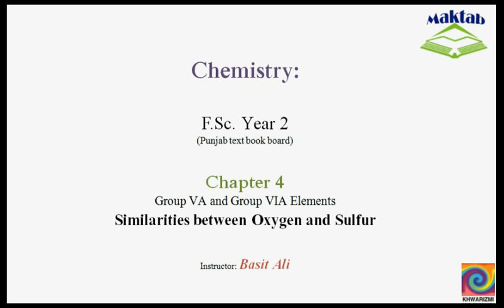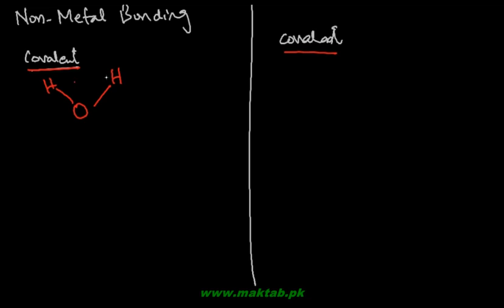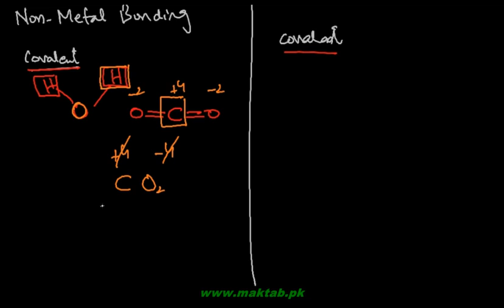FSc Chemistry Book2, CH 4, LEC 25: Similarities between Oxygen and Sulphur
This video lecture from Group VA and Group VIA Elements  (F.Sc. second year Chemistry) covers the similarities between oxygen and sulphur from group VIA elements. There are many similarities and differences between these two members of the group. Find more e-learning material and educational video lectures in Urdu at maktab.pk. These videos are free to use for promotional and commercial purpose by keeping the credits to Maktab.